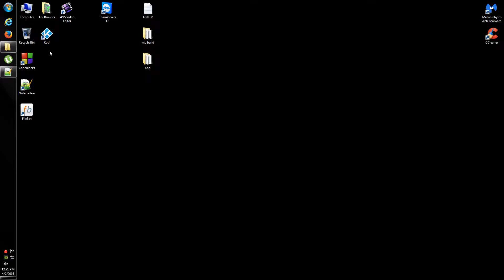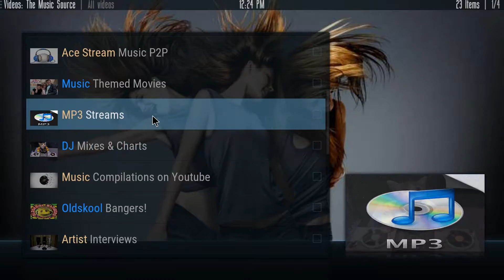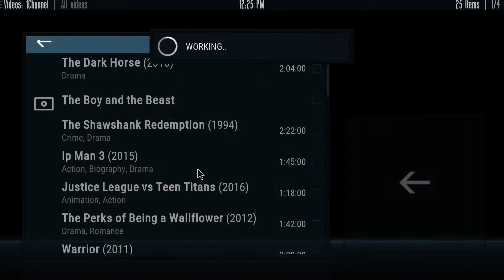The Walking Dead Build: Home Page View